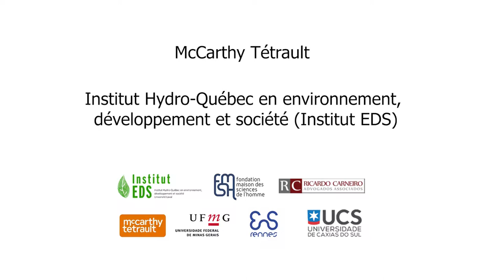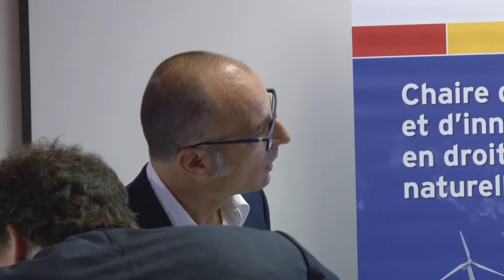L’acceptation sociale comme cadre de négociation du contrat extractif, par l'équipe France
Le 5 septembre dernier avait lieu le colloque de cadrage du Programme des Projets interuniversitaires de Solidarité dans les Amériques (PRISA) de l’Agence Universitaire de la Francophonie (AUF) portant sur "les meilleures pratiques juridiques au service de l’acceptabilité sociale des projets miniers".

Voici la présentation sur l’acceptation sociale comme cadre de négociation du contrat extractif, par l'équipe France composée de

Gilles Lhuilier, Agrégé des facultés de droit, Professeur de droit privé à l'École Normale Supérieure de Rennes, Président de la Société Internationale de Droit Extractif
Achille Ngwanza, Docteur en droit, Membre de la Cour Internationale d’Arbitrage de la Chambre de Commerce International de Paris et chercheur associé à la Fondation Maison des Sciences de l'Homme de Paris